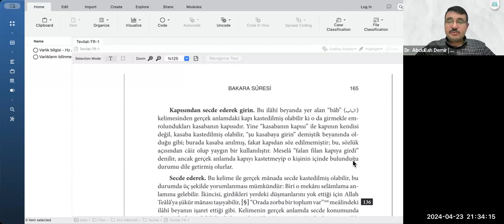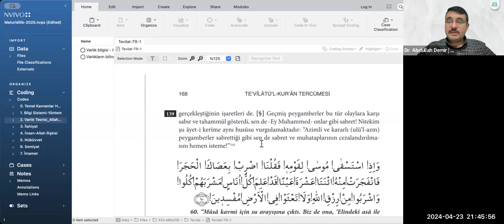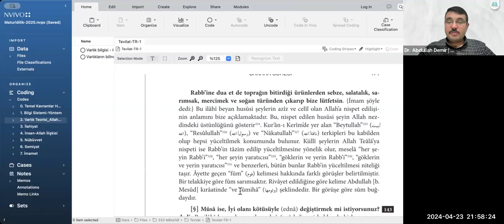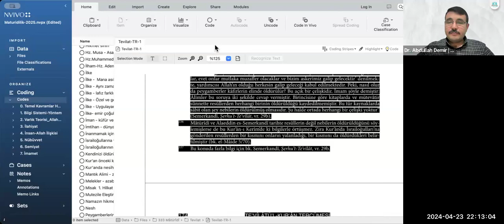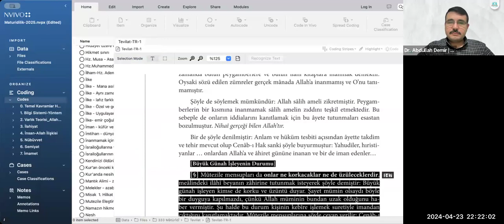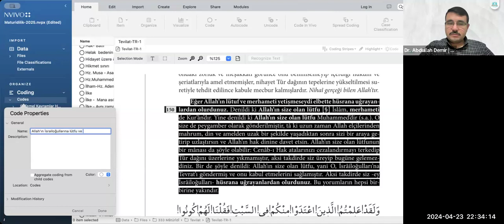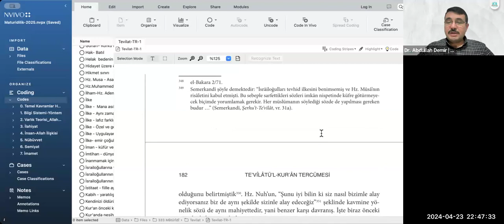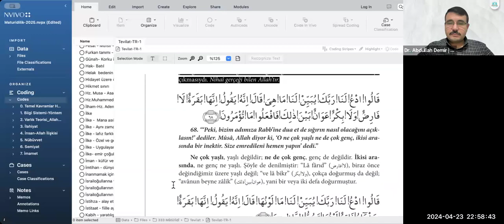11. Te’vîlâtü’l-Kur’ân Tercümesi: Bakara Suresi 58-68. Âyetler (Cilt: 1/162-183)